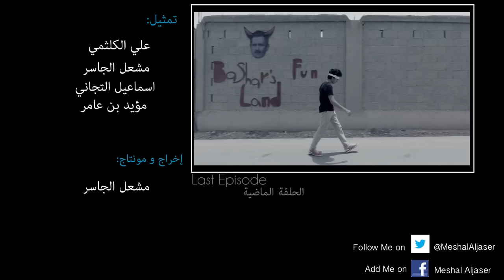فليم - الأسبوع الجاي دوام | Folaim - School is next week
فليم | Folaim - الأسبوع الجاي دوام